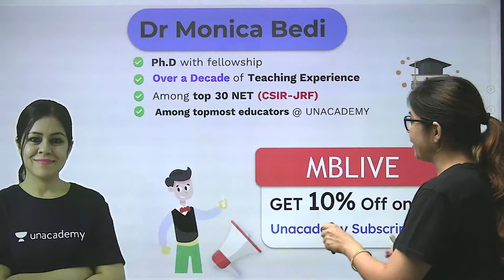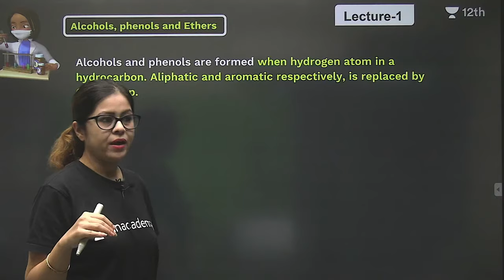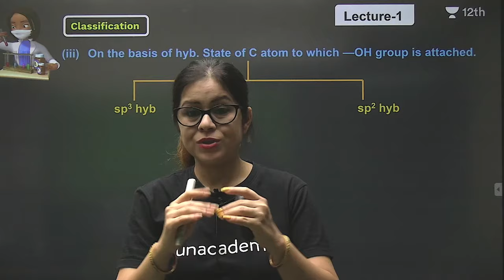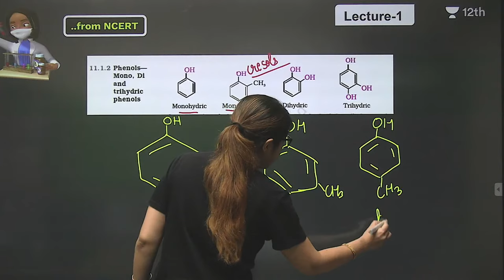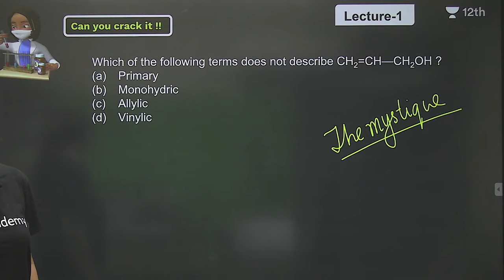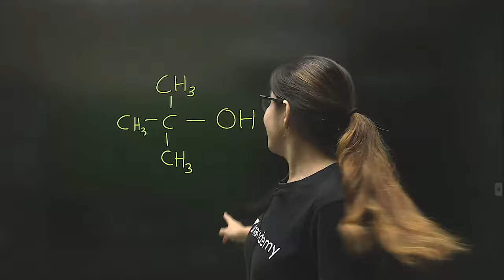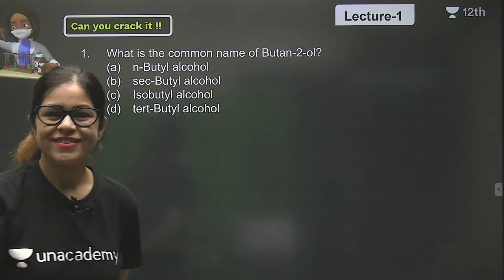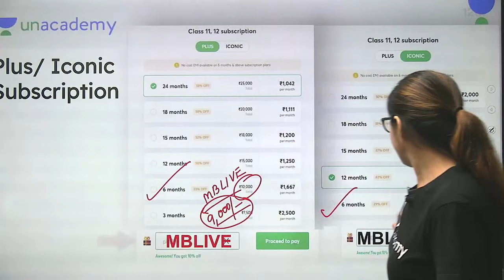Alcohols, Phenols & Ethers-L1 | Class 12 Chemistry | Unacademy Class 11&12 | Monica Bedi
In today's lecture, Monica Bedi ma'am will be discussing the topic Alcohols, Phenols & Ethers for class 12. Watch this video and find out some amazing tips & strategies which will help you increase your focus for Exam Preparation.

1. Learn from your favourite Educator
2. Dedicated doubt clearing sessions
3. One Subscription, Unlimited Access to Live Online Classes and Videos
4. Real-time interaction with best-in-class Educators
5. You can ask doubts in live online classes
6. Limited learners in each Online Class
7. Download the videos & watch offline